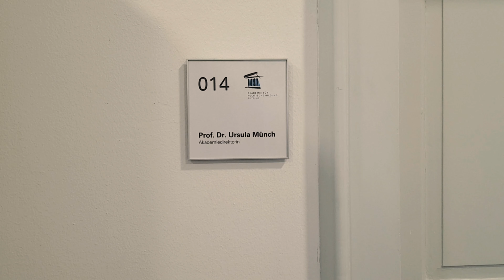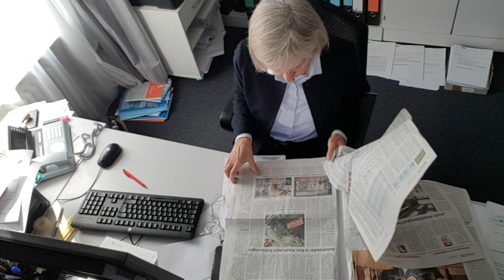Kommunalwahl 2020: Werkstattgespräch mit Ursula Münch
Die Coronakrise hat der Akademie für Politische Bildung einen Strich durch das Tagungsprogramm gemacht. Auch wenn aktuell keine Gäste im Haus sind und die meisten Kollegen im Home Office, gibt es genug zu tun: Publikationen, Medienauftritte und die (Um-)Planung unserer Veranstaltungen sind nur einige unserer aktuellen Aufgaben. Woran wir arbeiten, erzählen wir regelmäßig in der Video-Serie "Werkstattgespräch". In der ersten Folge spricht Akademiedirektorin Ursula Münch darüber, wie sie die Kommunalwahlen auch jetzt noch beschäftigen.